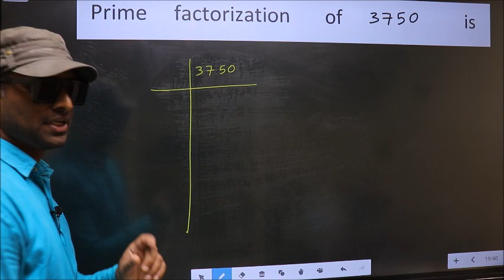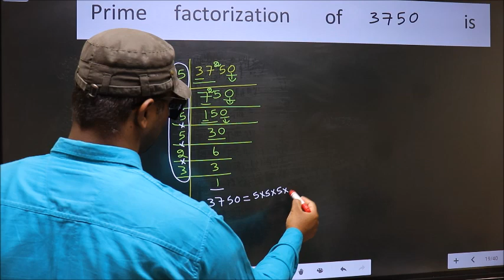PRIME FACTORISATION OF 3750